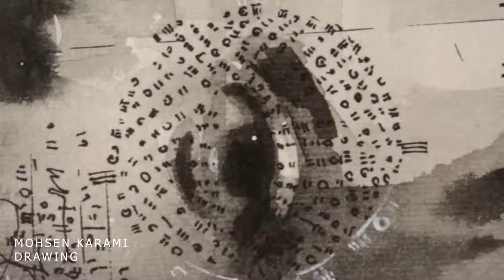Mohsen Karami.Art work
Fine Art...mohsen karami
Iranian Artist.painter.calligrapher
محسن کرمی-نقاشیخط